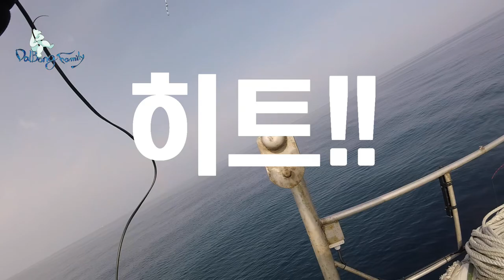여수에서만 가능한 심갑 전투 낚시!!